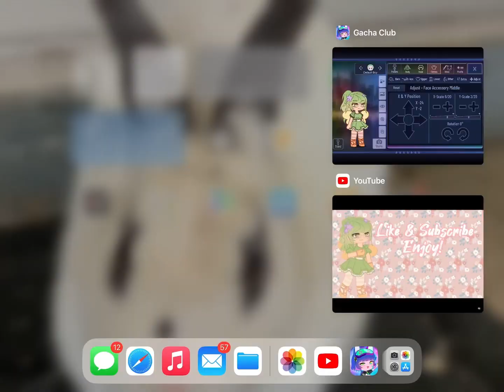Making @skyyberry Oc in my style!